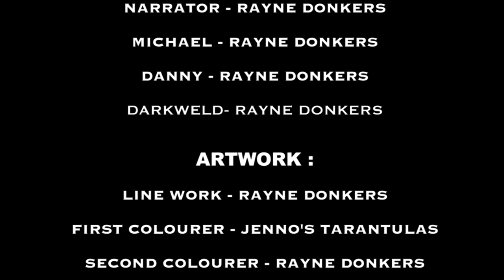HORROR COMIC DUB SERIES - DARKWELD - PART 3 - MACABRE INTENTIONS - (WARNING: GRAPHIC CONTENT)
LOVE HORROR!? LOVE COMICS? WE GOT YOU!

Hello all, we are SO excited to finally bring you all the third instalment of our original horror comic dub/webtoon series 'DARKWELD'.

IF YOU WOULD LIKE TO DONATE AND HELP OUT THE CHANNEL FURTHER.

 We featured one logo and a drawing from two amazing channels in this part!
 @Bizarre Bazaar   &  @Toon Raccoon

In this chapter we continue to dive down the dark rabbit hole of human trafficking and how vengeance is a mere 'shock' away from redemption.

We would like to say thank you to all of our amazing voice actors and everybody involved to help us create each episode/part!
 @Billett TV , @berryman81,  @Jon Joe  , @DKRACK  , @ATV STUDIOS  & @Louis Hanzo

00:00 INTRO
01:40 PRIVIOUSLY ON
 03:50 SCENE 1
 06:04 SCENE 2
 07:06 SCENE 3
 08:21 SCENE 4
09:04 SCENE 5
09:36 SCENE 6
 10:18 SCENE 7
11:22 SCENE 8
13:20 END CREDITS

Comic dubs are a very simple and accessible artform. But it also seems to be a dying artform, whose zenith has passed with time. As one of the Intangible Cultural Treasures of the Internet, it's important to preserve such that artists can keep making them far into the future.

  Webtoons are a type of digital comic that originated in South Korea. While webtoons were mostly unknown outside of the country during their inception, there has been a surge in popularity internationally thanks in great part to most manhwa being read on smartphones.

In literature, horror (pronounced hawr-er)  is a genre of fiction whose purpose is to create feelings of fear, dread, repulsion, and terror in the audience—in other words, it develops an atmosphere of horror. The term’s definition emphasizes the reaction caused by horror, stemming from the Old French orror, meaning “to shudder or to bristle.”

Horror literature has roots in religion, folklore, and history; focusing on topics, fears, and curiosities that have continuously bothered humans in both the 12th and 21st centuries alike. Horror feeds on audience’s deepest terrors by putting life’s most frightening and perplexing things—death, evil, supernatural powers or creatures, the afterlife, witchcraft—at the center of attention.